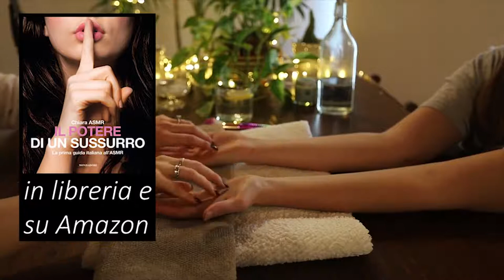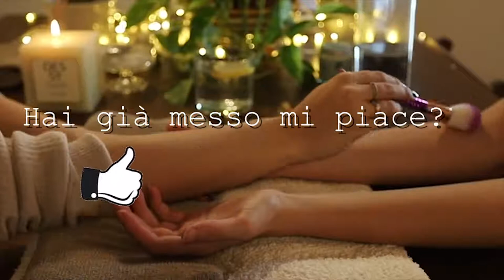GENTLE HANDS and ARMS MASSAGE Brushing, Scrub, Scratching ASMR Ita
Triggers you will find: whispering, skin sound, scurb sound, massage